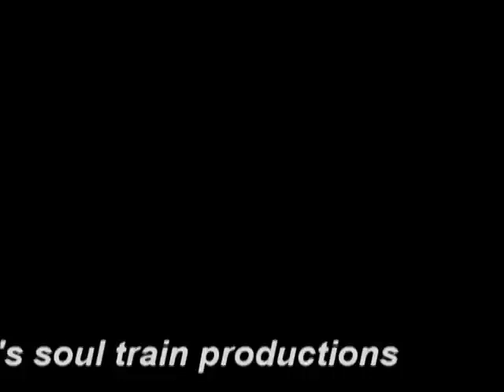Diana Ross & Marvin Gaye - Ain't No Mountain Hight Enough